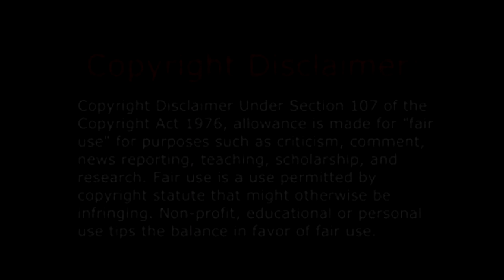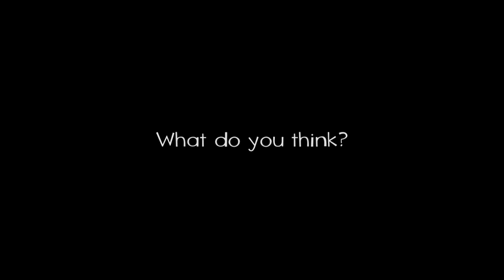Bigfoot Caught On Tape In Utah 2015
Is this a real Bigfoot caught on tape in Utah, USA?
You Decide.

Artist: Linear B
Song: Sitting Comfortably
Album: Ambient & Drones

(IGNORE TAGS)
Bigfoot Caught On Tape In Utah 2015, Bigfoot Caught On Tape In Utah, Sasquatch Caught On Tape In Utah 2015, Sasquatch Caught On Tape In Utah, Utah Bigfoot, Utah Sasquatch, USA Bigfoot,
Bigfoot Caught On Tape | Survivorman: Bigfoot
ORIGINAL SECURITY CAM VIDEO. YELLOWSTONE PARK.
YETI CAUGHT ON TAPE - YOU MUST SEE.
LET ME KNOW YOUR OPINION PLEASE.
REAL SASQUASH CAUGHT ON TAPE IN U.S.A.
BIGFOOT REAL EN VIDEO. REAL SASQUATCH.
"CUARTO MILENIO". VIDEOS DE MISTERIO.
PIE GRANDE CAPTURADO EN VIDEO. CUARTO MILENIO.
INCREIBLE AVISTAMIENTO DE CRIATURA INEXPLICABLE.
FAIRIES, MERMAIDS AND DRAGONS ARE REAL.

New Video - Cryptozoology
Yeti and Real Bigfoot Videos in your channel.
Real Mermaid Sighting accidentally caught on camera.
Real Fairy Sighting on Tape. Hombre Lobo, Caught on Tape.
Real Dragon Flying over Truro (England).
Real Unicorn caught on Tape. Unicorn caught on Camera.
The genuine Abominable Snowman. Sasquatch.
Duendes reales y demás criaturas mitológicas en mi canal.
Real. Gnome. Caught on Tape.Amazing. Sighting .
Dragon. found. in Japan. Dragón Real. Criatura. Extraña.
2015 New Video - Cryptozoology Footage. Amazing Evidence.
Mythical Creature Caught on Camera. Best Shighting Caught on Tape.
Monstruo del Lago Ness. Avistamiento Real grabado en video.
2015. Ufo. Evidence. Caught on Tape. Real Flying Saucer.
2015 New Video - Cryptozoology Footage. Amazing Evidence.
Real Alien Evidence Caught on Camera.
You´ve Never Seen - Ovni Real. Alienígena.
Abduction. Abducción. Spaceship. Paranormal Sighting.
2015 Ufo Sighting Caught on Tape. Real Flying Saucer.
UFO Sighting caught on camera. Osni Real en Video.
You´ve Never Seen - Ovni Real. Area 51. Roswell.
Real Alien Evidence Caught on Camera. Scary Sighting.A Real Goblin Caught on Camera.Original Footage.
2015 Real Fairy Never seen. Hada Real en video.
Cryptozoology Footage. Real Goblin. Real Elf.
Real Dragon found in Japan. Sirena Real. Duende Real.
(IGNORE TAGS)